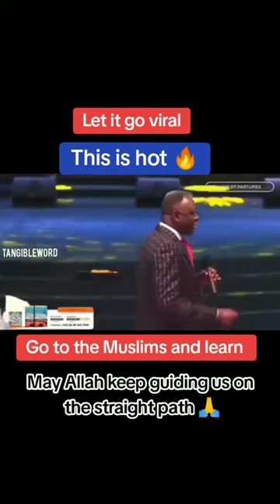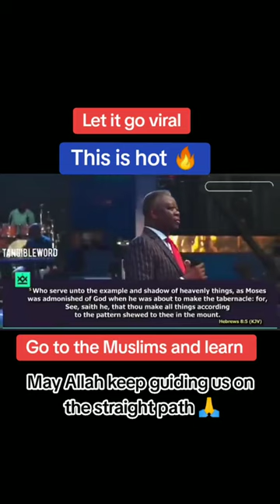Christian React:|| Pastor ask his congregation to go to the Muslim and learn.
reaction videobiblejohn macarthurjoel osteenbible studymike wingerliving waterschristian musicpraise and worship songsmaverick city musichow to study the biblebible study for beginnershow to read the bible